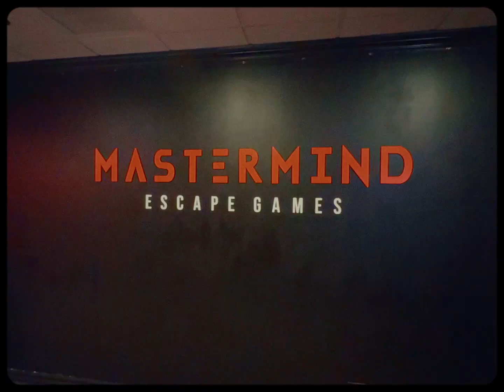Scenes From Last Week | Vol_018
Last week in 60 seconds or something like that...
Week of May 27 - June 2, 2024